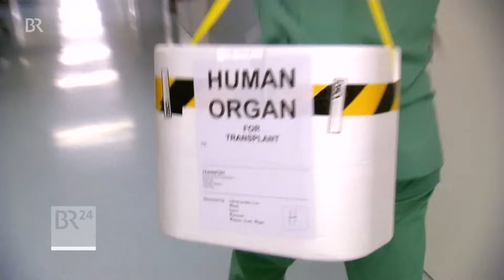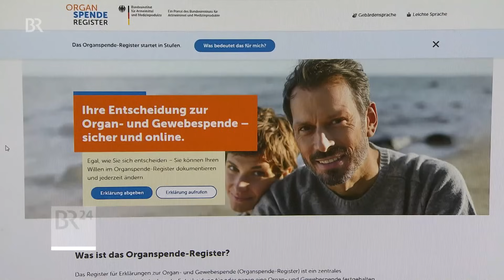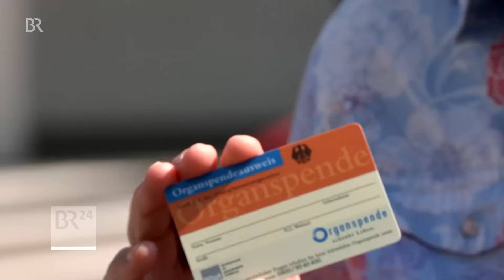Organspende: Neue Initiative für Widerspruchsregelung | BR24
Über 20 Abgeordnete im Bundestag aus mehreren Fraktionen wollen das bisherig System zur Organspende ändern. Denn Patienten müssen bis zu 10 Jahre auf ein Spenderorgan warten. Mit der Widerspruchsregel könnte sich das ändern. Sie ist in vielen Ländern üblich, beispielsweise in Österreich. Weshalb ist die rechtliche Änderung in Deutschland so mühsam und vor vier Jahren bereits einmal gescheitert? Eine Antwort darauf gibt der CSU-Bundestagsabgeordnete Peter Aumer, der die neue Initiative mit gestartet hat.